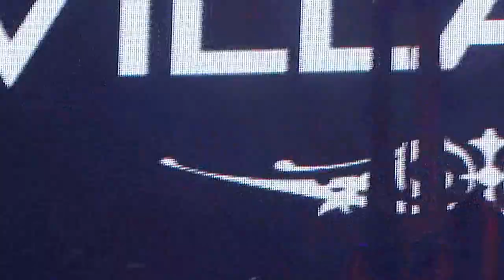Asa Lounge Brasília - O Lobo + Corpo Moreno